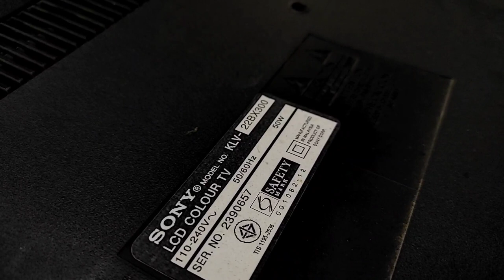Sony 22inch# front polarizer paper chang eazy mathod display front paper chang#polarizedsunglass